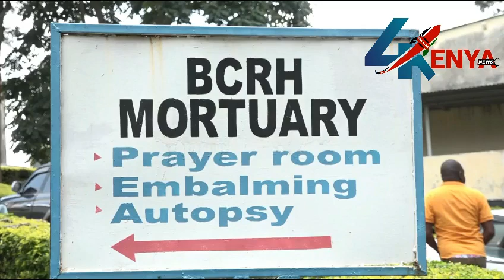BIG BLOW TO RUTO BOMET TEACHERS THREATENS TO LEAD MOTHERS OF ALL DEMOS COUNTRYWIDE